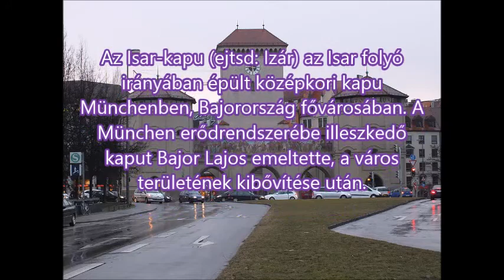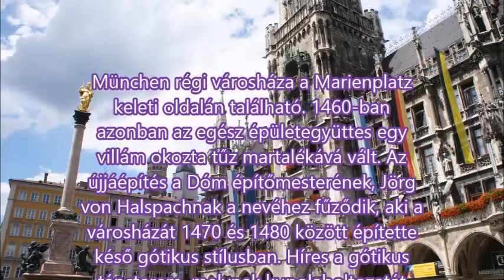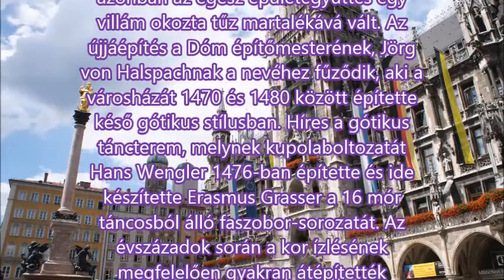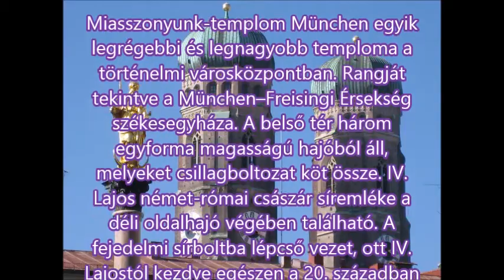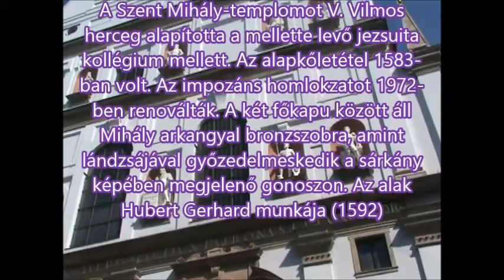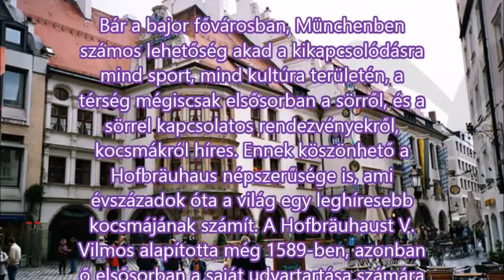Bajorországi barangolásaink München2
München a legnagyobb német tartomány, Bajorország fővárosa, szabad város. Lélekszámát tekintve Berlin és Hamburg után Németország harmadik, az Európai Unió tizenkettedik legnagyobb városa. A városon keresztülfolyik az Isar folyó. Németország egyik gazdasági, közlekedési és kulturális központja, egyike Európa legvirágzóbb városainak.